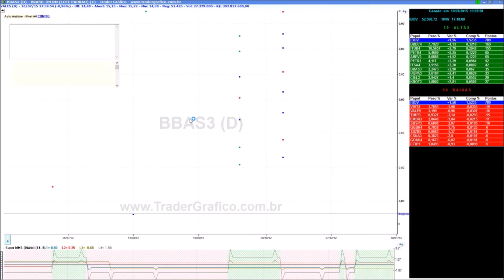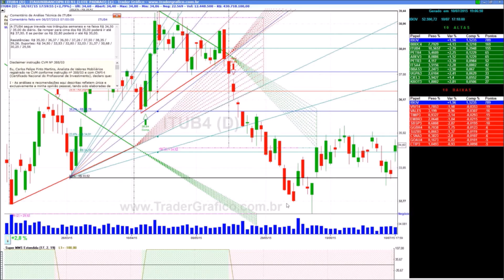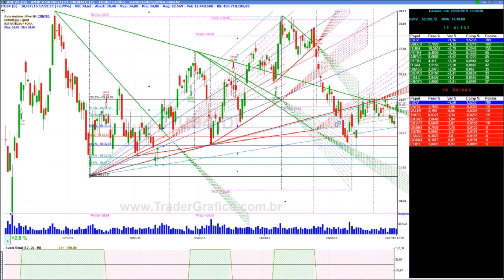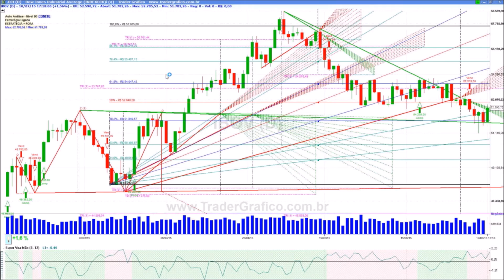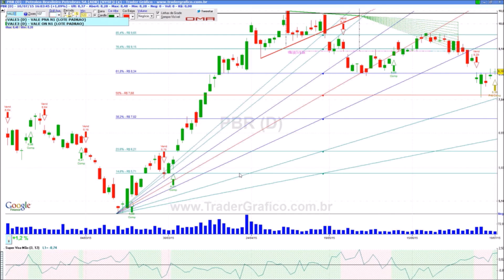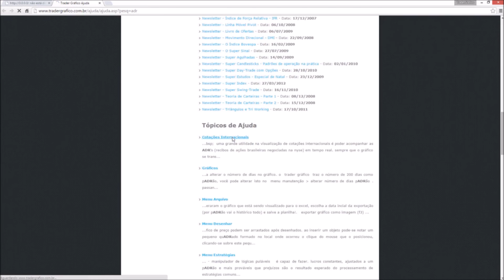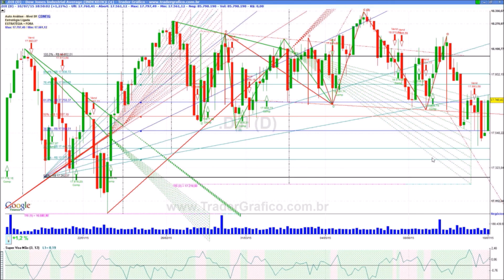Giro de Mercado em 5 min - para 13/07/15